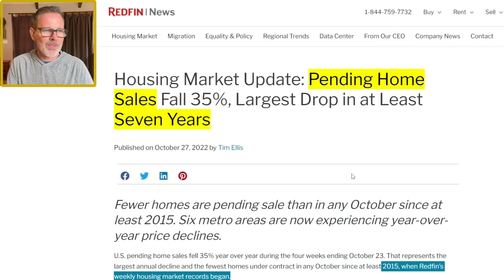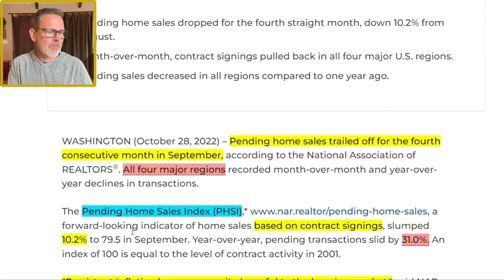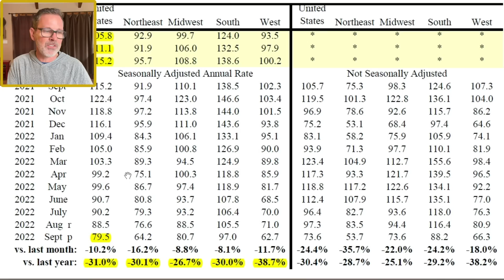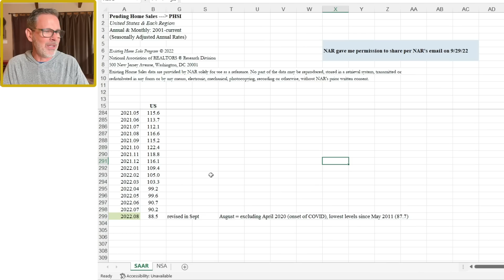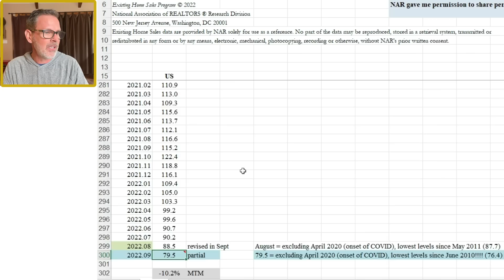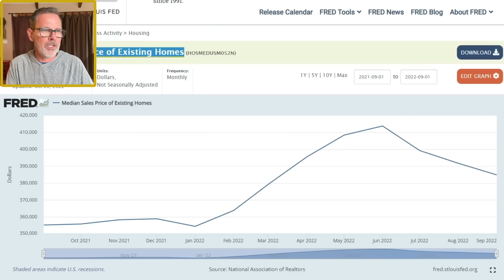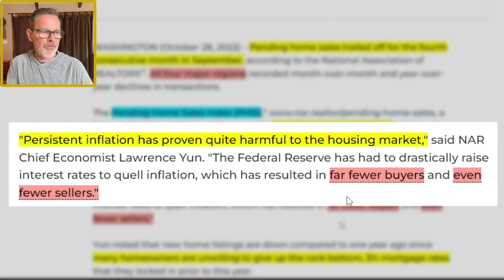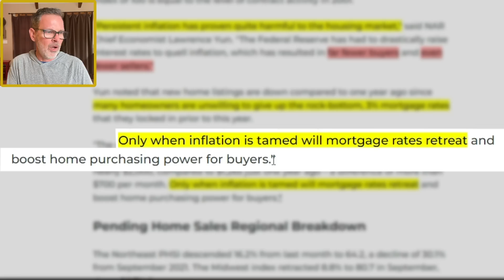Massive Fallout in the US Housing Market Right Now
The housing market is in BIG trouble… Pending home sales (i.e. signed contracts between a homebuyer and seller) dipped to the lowest levels since June 2010 (excluding April 2020 when we had stay at home orders across much of the nation). Also, on a year over year basis, pendings dipped by 31% in September. This is according to a new housing market report & data from the National Association of Realtors (NAR). The pullback in homebuyer demand is quite evident as well given the fact that housing inventory is up by approximately 35% per Realtor.com and AltosResearch.com (i.e. even though there’s 35% more houses for sale now compared to a year ago, pending home sales fell by 31%).

Products I use and like: ad